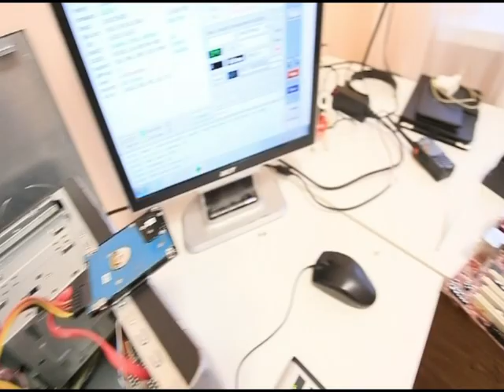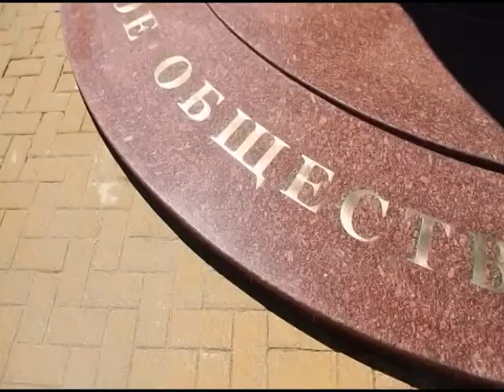Краснодар Сегодня. Дневной выпуск новостей от 20 октября 2020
Краснодарские врачи провели сложнейшую операцию в условиях «красной зоны»

В Краснодарском крае вновь заработала акция взаимопомощи «Мы вместе». Добровольцы помогают пожилым, маломобильным гражданам и медицинским сотрудникам

Новые квартиры получили 49 семей, потерявших жилье в ночном пожаре в доме на улице Российской

444 гаража снесут на улице Димитрова. На их месте появится либо зеленая зона, либо спортплощадка, либо стоянка

Активисты провели уборку на берегу Кубани

В Краснодаре стартовала экологическая акция «ЭлектроОсень»

Из-за высокой пожароопасности по всей Кубани запретили заходить и въезжать в леса

В Краснодаре стартовал конкурс на лучший экскурсионный маршрут

Сегодня ФК «Краснодар» проведет матч во Франции в рамках группового этапа Лиги чемпионов